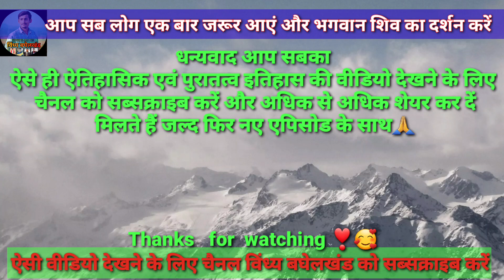जानिए भगवान कष्टहर नाथ मंदिर का इतिहास // जो भी आया सब की मन्नत पूरी हुई / vindhya baghelkhand vlogs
आप सभी दर्शकों का हमारे चैनल विंध्य बघेलखंड में स्वागत है, आप सब ऐसे ही ऐतिहासिक , पुरातात्विक मंदिर की कहानी देखते रहे, आज आप सबको हम भगवान कष्टहर नाथ मंदिर गुढ़ रीवा की कहानी दिखाएं हैं l आगे भी आपको विंध्य क्षेत्र की हर पुरानी से पुरानी पुरातत्विक मंदिर की कहानी वीडियो के माध्यम से दिखाएंगे l आप सब वीडियो को लाइक कर दीजिए, और आप सब चैनल को सब्सक्राइब कर लीजिए मिलते हैं जल्द अगले वीडियो के साथ l